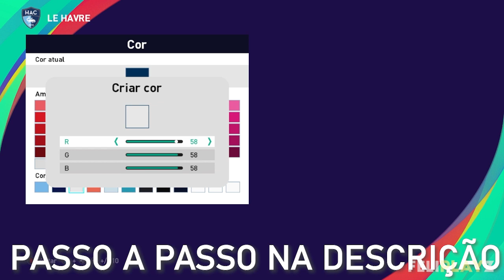PES 2021 - Uniformes/kits Havre (23-24) Xbox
E aí galera, Feliplayz outra vez com vocês, hoje com o uniforme 2023-24 do Havre / Havre kits 2023-24 para PES 2021 e PES 2020 de Xbox.

Uniforme Havre (23-24)/ kits Havre (23-24):
1°:
2: 21/3-6-19
3: 29/58-58-58
4: 5/3-6-19
5: 2/58-58-58
Calção/Shorts: 3-6-19
1: 16/30-46-58
1: 31/30-46-58
Meias/Socks: 3-6-19
1: 4/58-58-58
Faixa de Capitão/Captain Armband: 58-26-21
Estampas/Markings:
número do peito (Chest Number): desligado (off)
número do calção (Shorts Number): Direita (Right)/+14/+17/+0/58-58-58
emblema (emblem): ligado (on)
2°:
1: 54/51-56-58
2: 76/58-58-58
3: 80/58-58-58
Calção/Shorts: 58-58-58
1: 16/10-38-45
1: 31/10-38-45
Meias/Socks: 58-58-58
1: 4/10-38-45
Estampas/Markings:
número do calção (Shorts Number): Direita (Right)/+14/+17/+0/10-38-45
3°:
1: 78/8-8-9
2: 81/3-3-3
3: 5/3-3-3
4: 6/58-58-58
5: 29/58-58-58
Calção/Shorts: 3-3-3
1: 3/30-46-58
1: 22/3-3-3
Meias/Socks: 3-5-11

Parceiros!!!